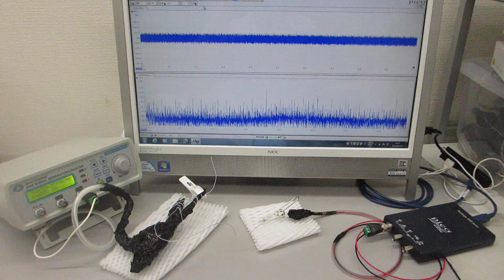メガヘルツの超音波発振制御実験（超音波システム研究所）